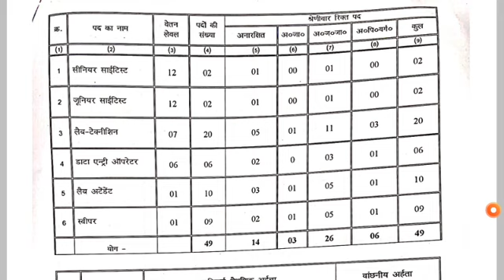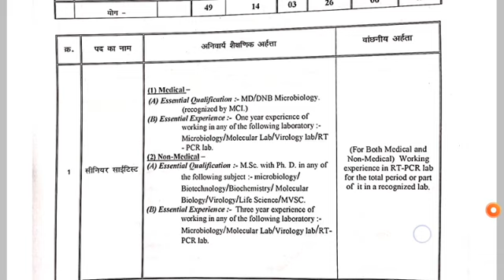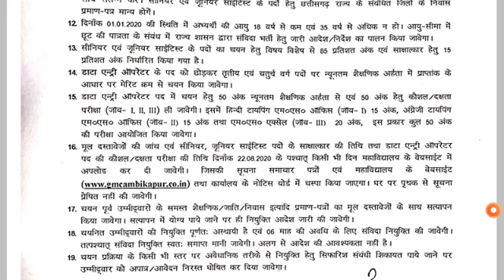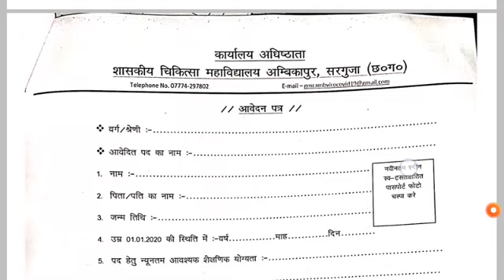शासकीय चिकित्सा महाविद्यालय छत्तीसगढ़ भर्ती 2020 GMC recruitment 2020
शासकीय चिकित्सा महाविद्यालय अंबिकापुर छत्तीसगढ़ भर्ती 2020#ambikapurjobs#surguja recruitment 2020#ambikapurGMCRecruiement2020#surgujajobs

chhattisgarh jobs,
Surguja jobs
Ambikapur chattishgarh recruitment
Ambikapur college jobs